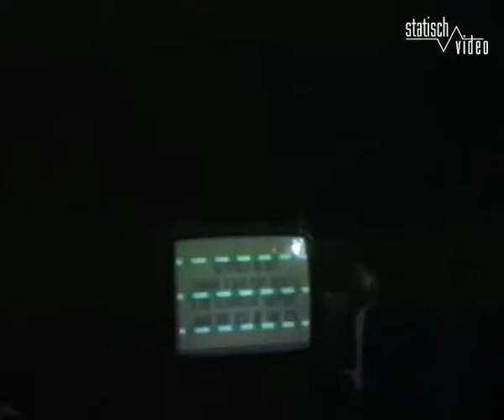Severed Heads - Live 1986 - Goodbye Tonsils [13/13]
Live at Dolce Vita.
Lausanne, Switzerland November 7, 1986.

Vocals & electronics: Tom Ellard
Electronics: Pete Rivett-Carnac
Sound engineering & Visuals: Stephen Jones

Audio and video quality restored by: Statisch

Note:
Tom Ellard has a good chat between the songs and makes fun of the french speaking people in the audience.
He also gets annoyed at Stephen (or the local sound guy) for using too much echo.
After this european tour, Peter Rivett Carnac formed the band 'Single Gun Theory'.

Setlist:
A Million Angels
4WD
Halo
Big Blue Is Back
Propellor
Oscar's Grind
Mambo Fist Miasma
Harold & Cindy Hospital
Twenty Deadly Diseases
Petrol
Dead Eyes Opened
We Have To Come To Bless This House
Goodbye Tonsils